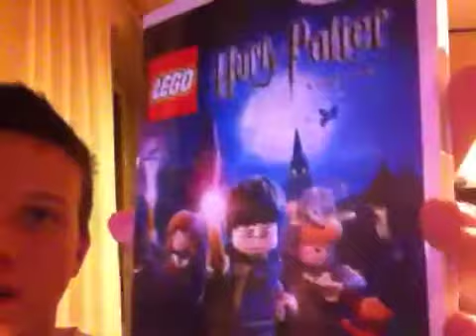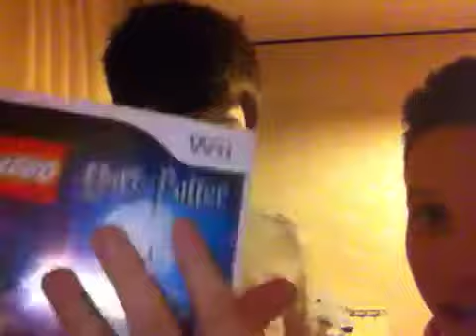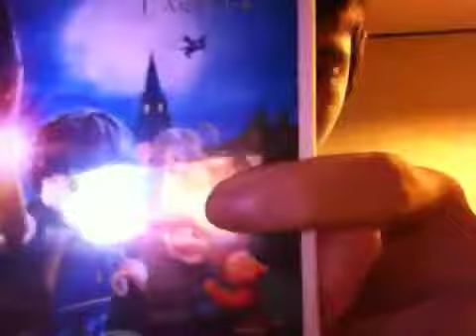Unboxing #4 LEGO Harry Potter per Wii ;)